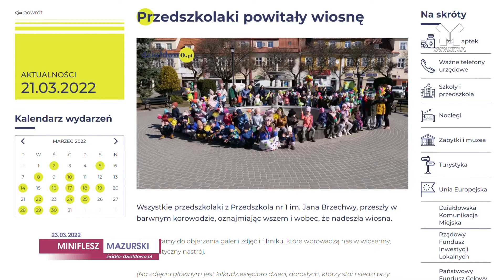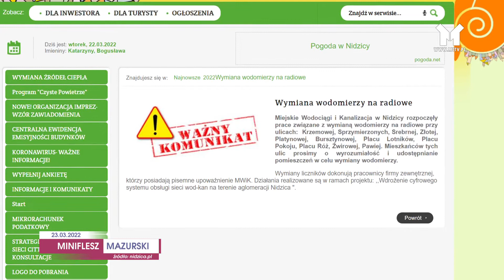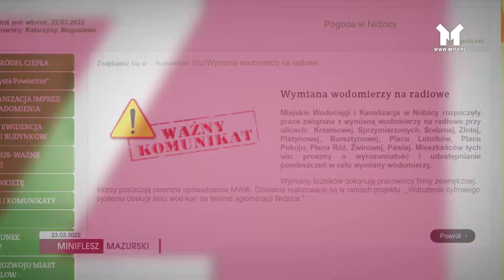MINIFLESZ INFORMACYJNY 23.03.2022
W Minifleszu Mazurskim zobaczymy m.in.
- Nie będzie jednoimiennego szpitala,
- Przedszkolaki w pierwszy dzień wiosny,
- W końcu W-F na hali sportowej,